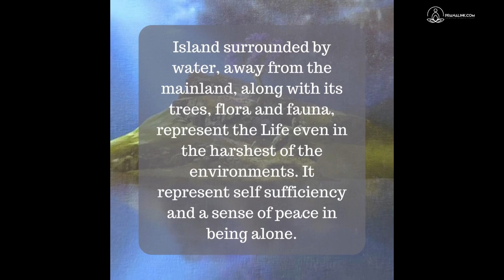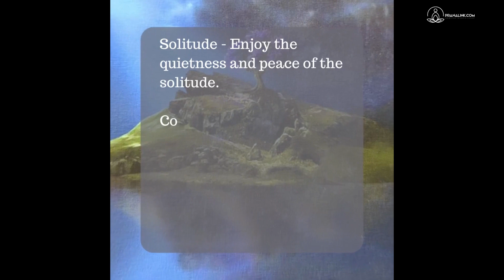Earth Magic Oracle Cards | The message - Island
This week's Earth card message is island.

Words to energize this week are solitude